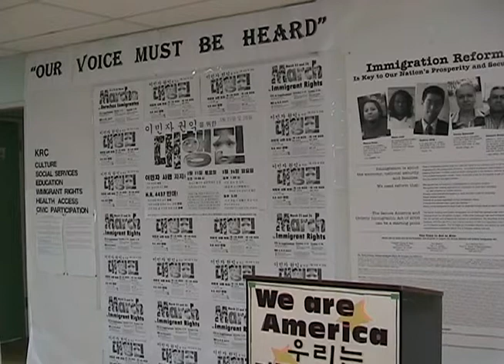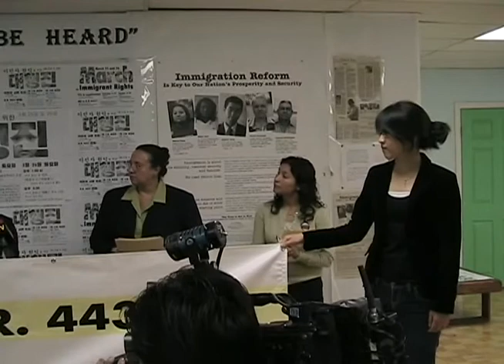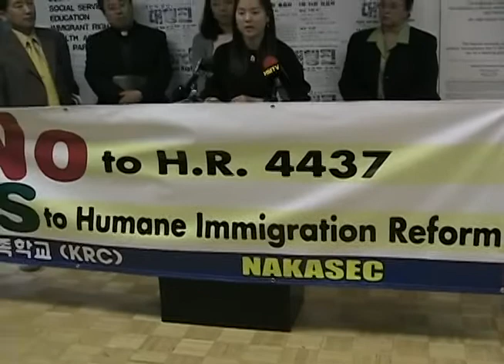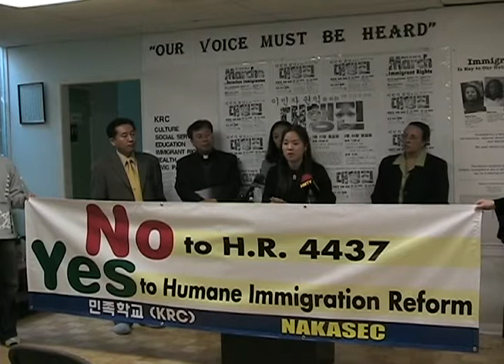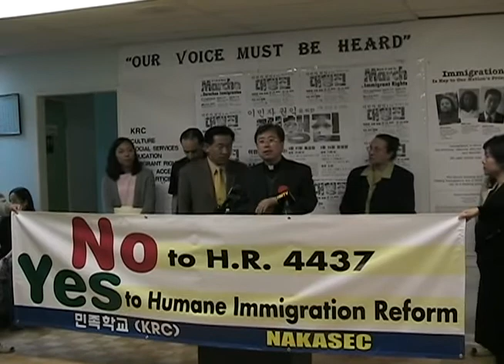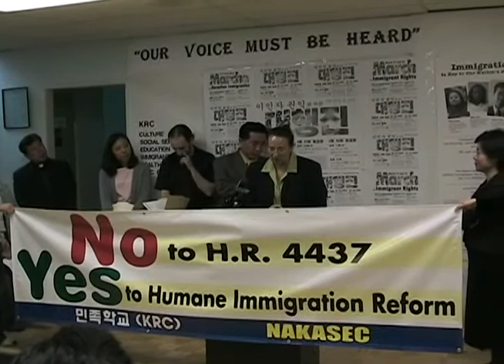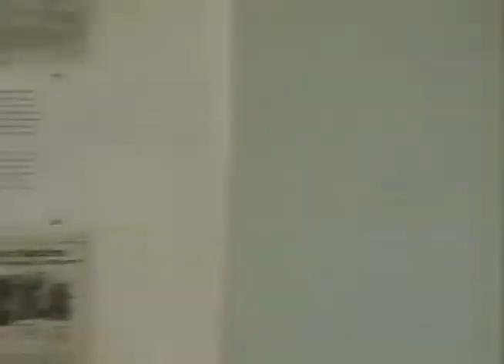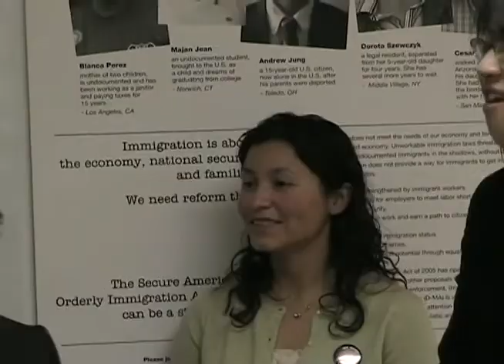2006 KA Groups against HR 4437 Press Conference 06 55nw a